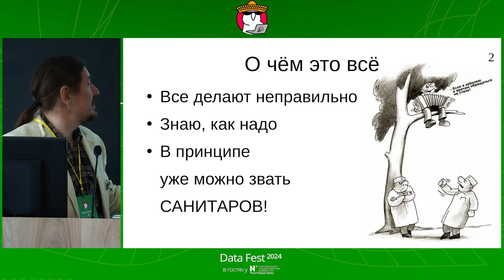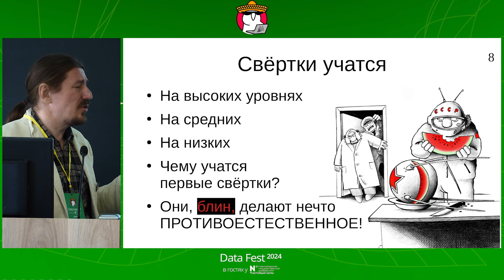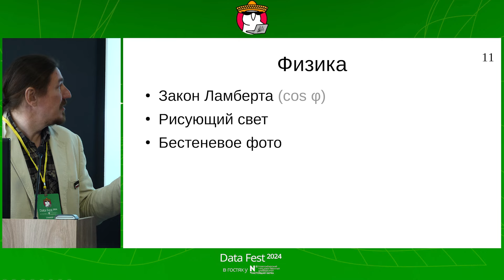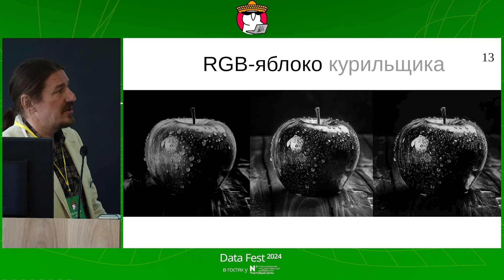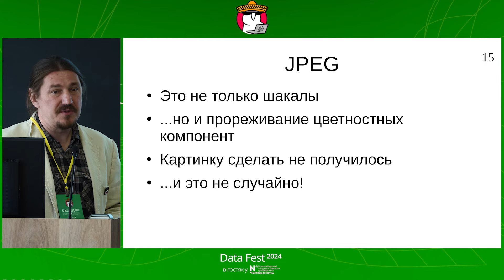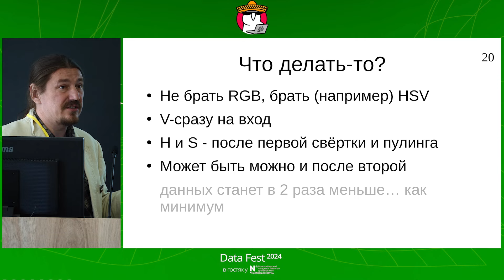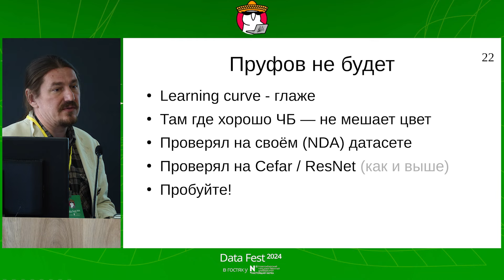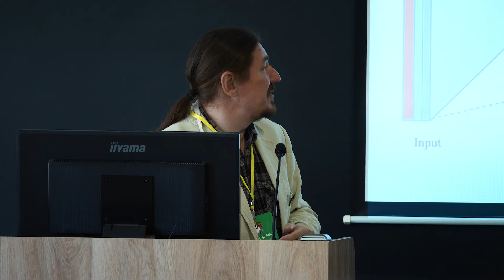Олег Ануфриев | Цвет, это, блин, фича!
Спикер: Олег Ануфриев, 2GIS

Презентацию к докладу Вы можете скачать в треке секции Computer Vision